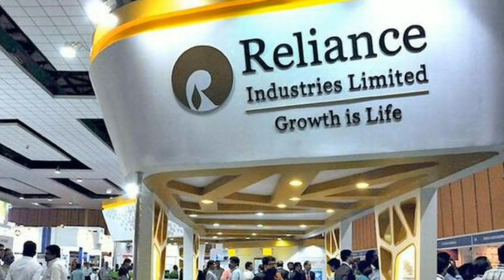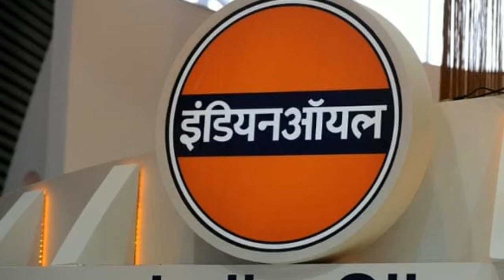All Cricket World Cup Winning team